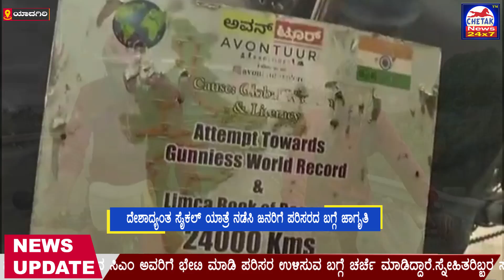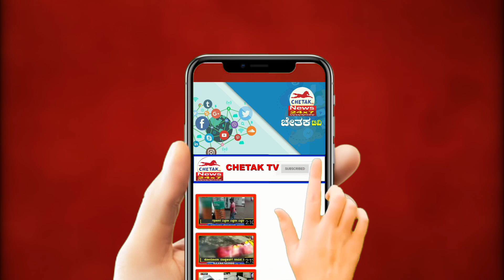|| Chetak News || ಆರುವರೆ ತಿಂಗಳಿನಿಂದ ದೇಶಾದ್ಯಂತ ಸೈಕಲ್ ಯಾತ್ರೆ ನಡೆಸಿ ಜನರಿಗೆ ಪರಿಸರದ ಬಗ್ಗೆ ಜಾಗೃತಿ